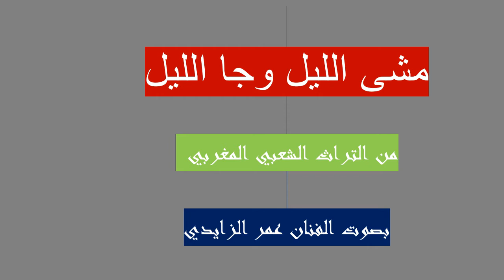مشا الليل وجا الليل-من التراث الشعبي المغربي-بصوت عمر الزايدي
قناة للفن والأدب الراقي وكل ما يفيد